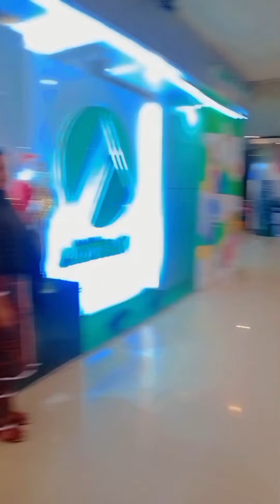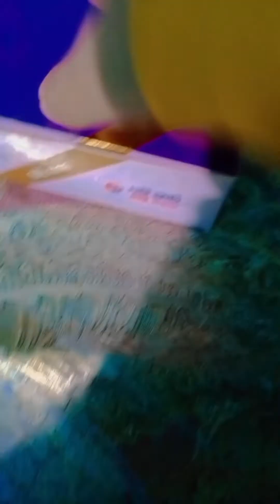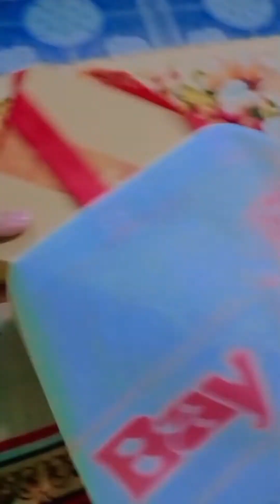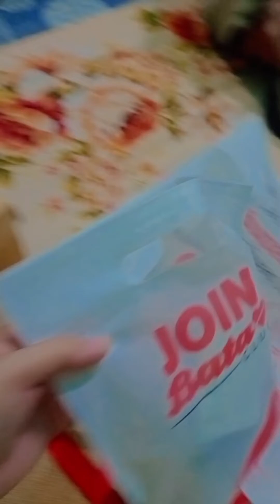Ammu's birthday celebration ❤❤🎂 And last winter shopping ❤❤